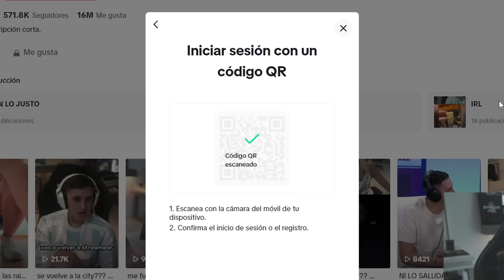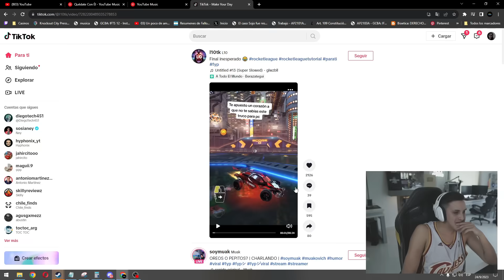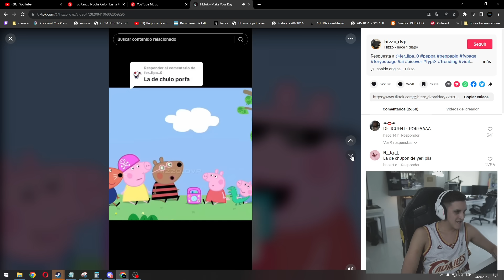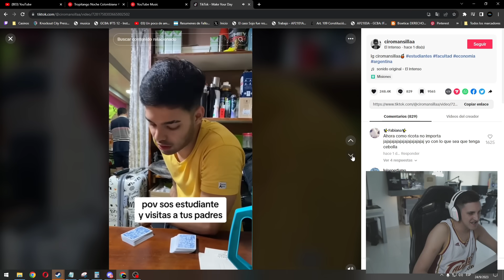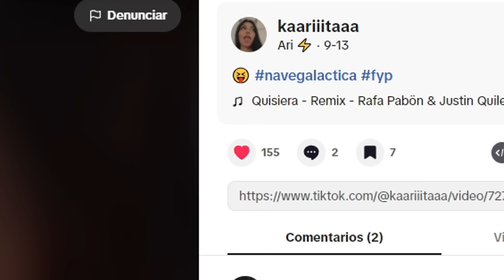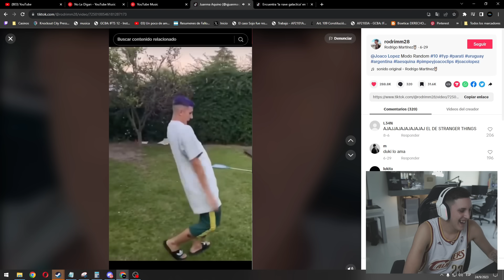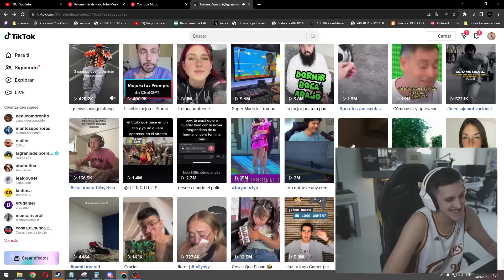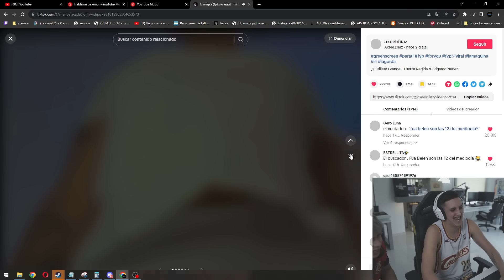LE REVISO LOS LIKES DE TIKTOK A MIS VIEWERS